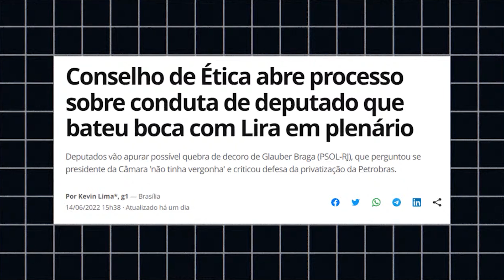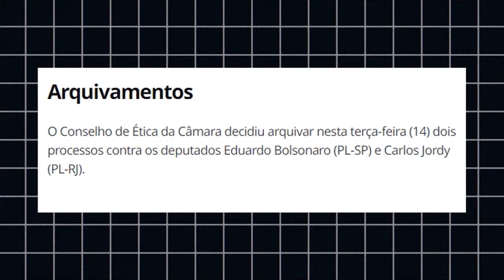GLAUBER BRAGA DESAFIA ARTHUR LIRA E PODE SER CASSADO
O deputado Glauber Braga resolveu peitar Arthur Lira. O presidente da Câmara ameaçou retirá-lo do plenário e agora se esforça para fazê-lo perder o mandato.